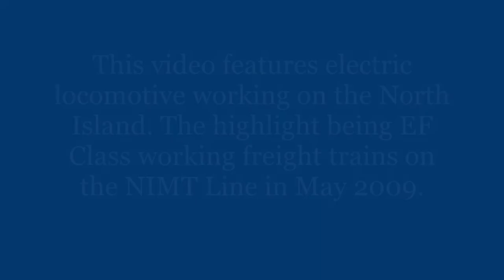Electric locomotives of the Nth Island NZ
This video features electrically-hauled freight traffic on the North Island Main Trunk railway. In addition to the powerful EF Class, which were the mainstay of operations on the Main trunk, there is a scene of EO Class locomotives on a commuter train departing Wellington. Other locations that are featured include Taihape, Mangapehi, Ohaupo and a few night scenes at Taumarunui.